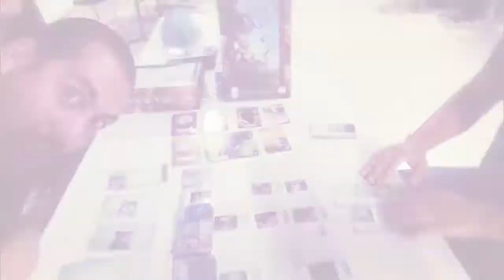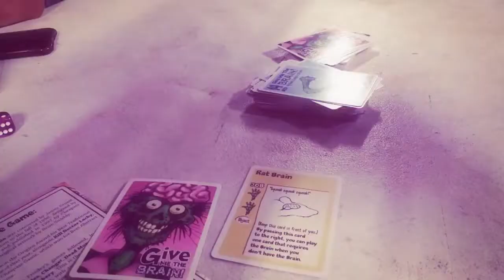4ta Jornada de juegos de rol y mesa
Una pequeña recopilación de los eventos en la 4ta Jornada de juegos de rol y mesa en Central Fixión el 30 de Julio del 2016. Evento organizado por Teatro de la Mente y Rol Regio.